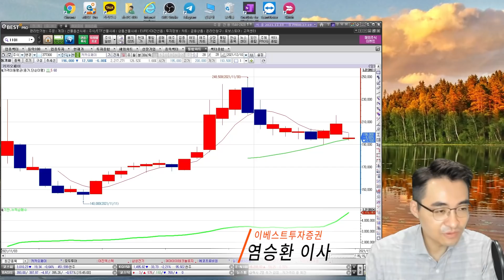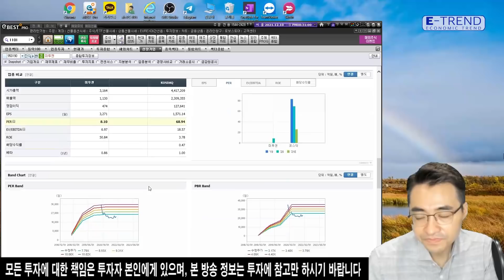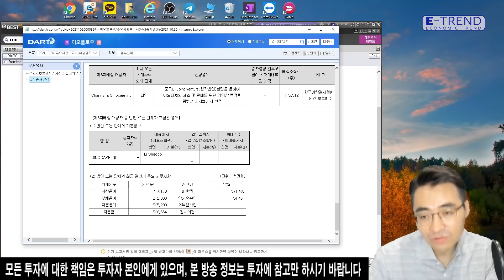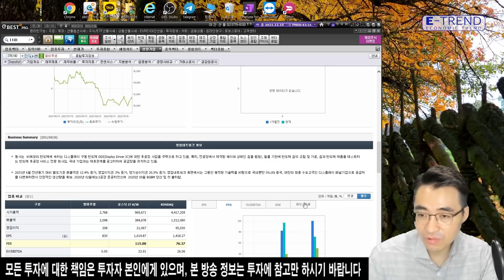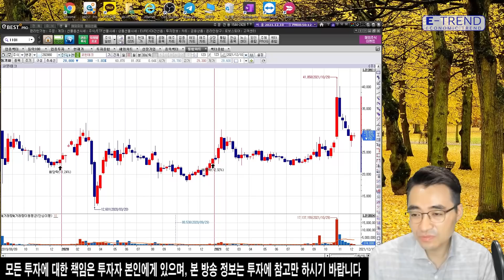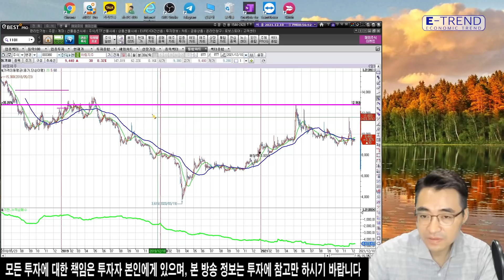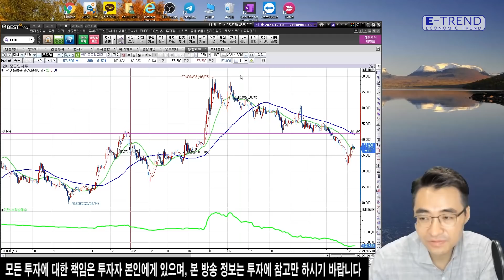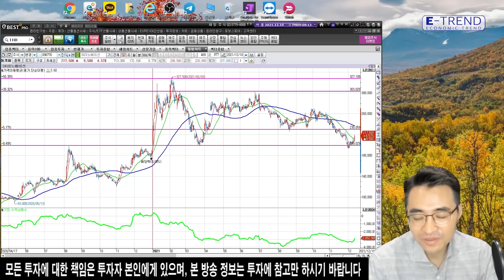주식 종목 분석!! 제발 제 종목도 부탁해요! | 염블리 | 염승환 | 현대차 | 이마트 | 현대모비스 | 크래프톤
염승환 이사가 최대한 많은 종목을 분석해주려 노력하지만, 혹시 못해드린 종목이 있더라도 아쉬워하지 말고 양해해주시길 바란다고 전했습니다.
자세한 내용은 염승환 이사의 일일시황 영상을 통해 확인하시기 바랍니다.

주린이를 위한 염블리의 종목검색식과 주식 투자 지원금 지급 이벤트(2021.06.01 ~ 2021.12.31)

■대상 : 2021년 6월 1일 이후 생애 최초 비대면 계좌개설 고객
*계좌개설시 이벤트 코드란에 [메이크잇] 입력 필수
■혜택 : 주식상품권 1만원(유효기간 7일), 종목검색식(30일 이내 수령 필수)
■혜택지급일 : 이벤트 신청 후 돌아오는 화요일

* 예금자보호법상 보호상품 아님*자산가격변동 등에 따른 원금손실(0~100%) 발생가능 및 투자자 귀속*투자전 설명 청취 및 상품설명서 필독*주식온라인 거래수수료 0.015% 기타 홈페이지 참고 *이베스트투자증권 준법감시인 심사필 제2021-242호 (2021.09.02 ~ 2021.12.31) *한국금융투자협회 심사필 제21-04235호 (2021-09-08 ~ 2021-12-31)